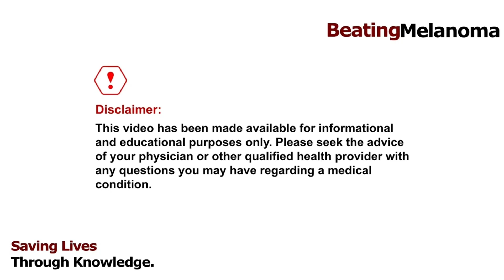Dr. Lipira 5 | What research does MRF support?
Melanoma | What research does MRF support? What are some late breaking technologies for melanoma treatment?